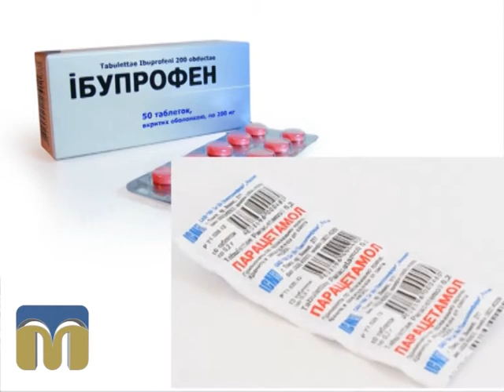Новий день.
Автор - Катерина Жуліна.